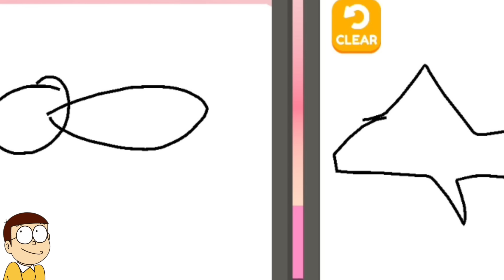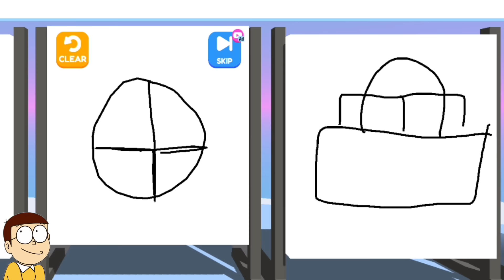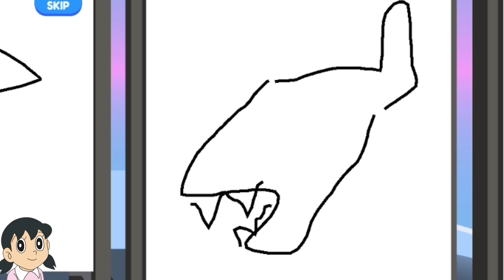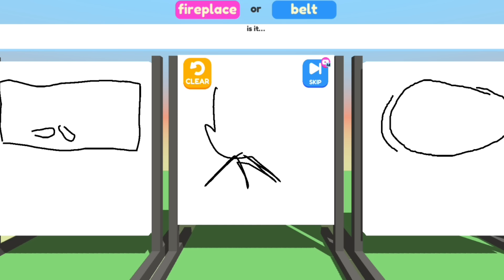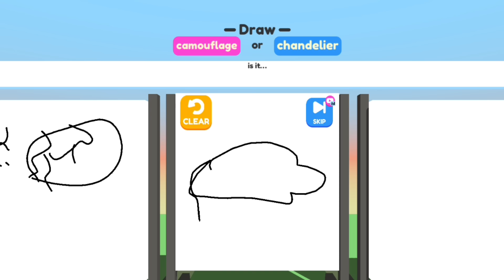Nobita Vs Gian 😱 || Drawing Race 😂 || Funny Game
Doodle run Android playstore game